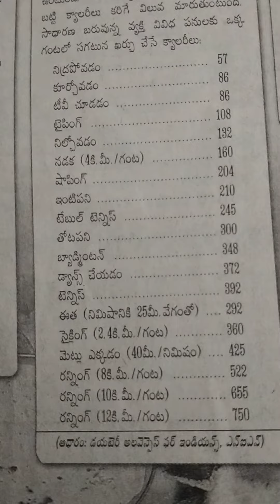Work # Benifit s # you tube Short